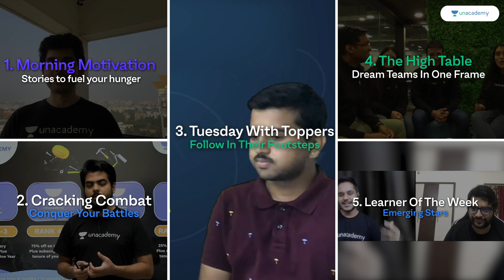Limitless | Teaser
Limitless. Endless possibilities and a single outcome: revolutionizing Education. Join us as we begin a new phase to transform learning with a unique approach. We'll be bringing you interactive shows, engaging sessions, and much more in a fresher, never-seen-before outfit. Feel closer, feel higher, feel better, because this time, there are no limits to what we can achieve together.